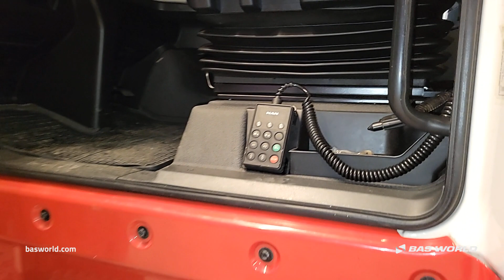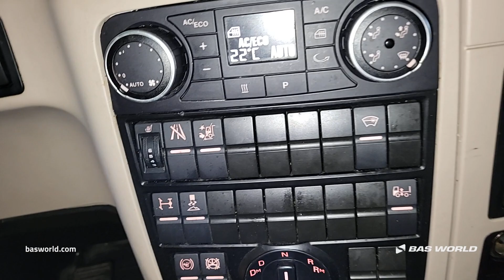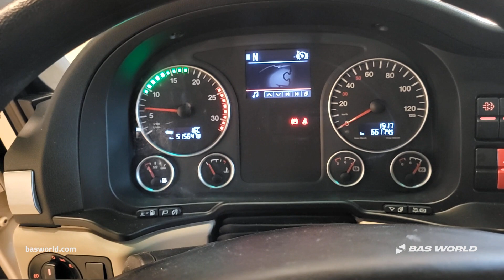70232594 MAN TGX